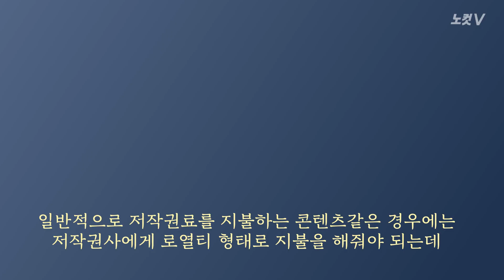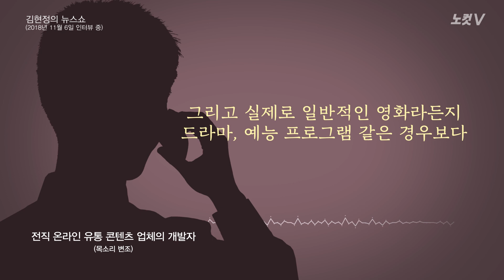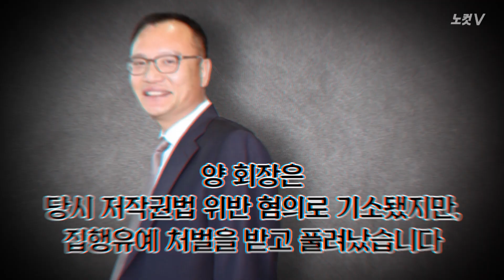양진호, 천억원 잭팟 터뜨린 열쇠는 '저작권'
직원을 폭행해 사회적 물의를 일으킨 양진호 회장은 1000억원대의 자산가로 알려져 있다

양 회장은 음란물 카르텔을 이루면서 엄청난 불법 수익을 얻고있다는 분석이다

양진호 회장이 소유한 웹하드 업체 파일노리와 위디스크는 연 매출이 각각 210억 원, 160억 원이었고 더욱 놀라운 것은 수익률이 60%가 넘는다.

전직 온라인 유통 콘텐츠 업체의 개발자 A씨는 CBS 김현정의 뉴스쇼와 인터뷰에서 "P2P 웹하드업체는 평균적으로 40%에서 60% 정도의 매출이 저작권 없는 음란물로 발생되는 수익이라고 생각하시면 된다고"말했다